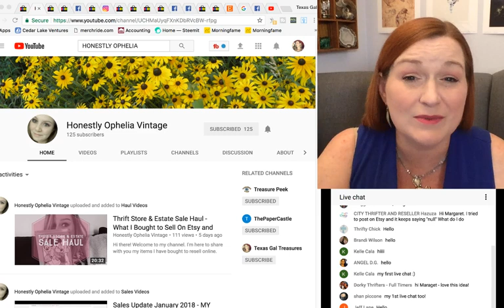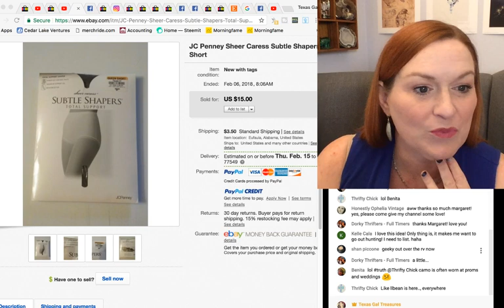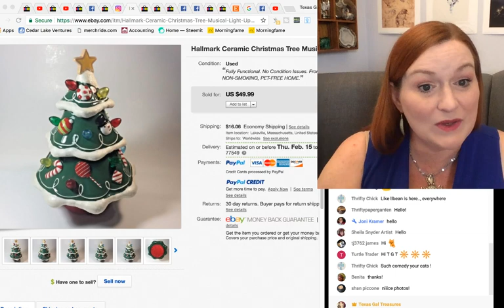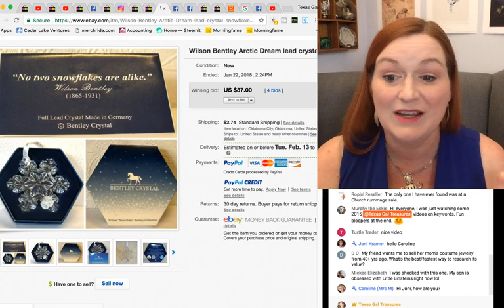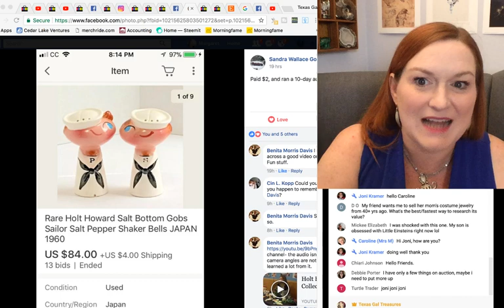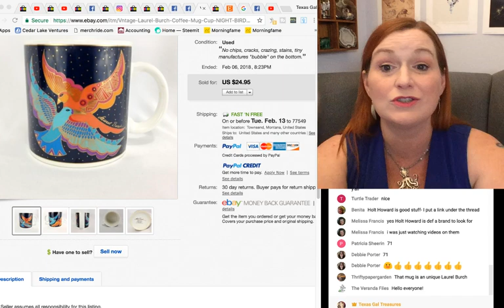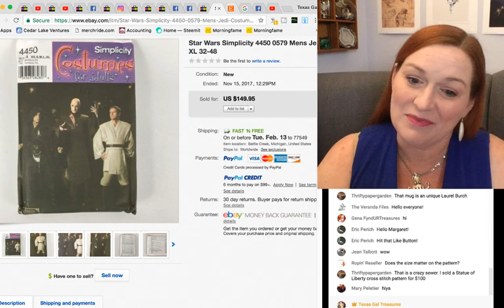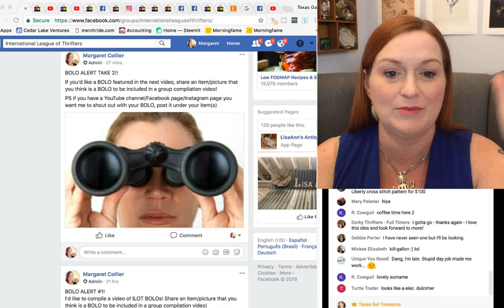Ebay Bolo 2018 - ILOT Tips - What Sells On Ebay 2018 - Reselling & Thrifting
We started a BOLO (Be On The Lookout) Thread in ILOT (International League of Thrifters) on Facebook.  Come share a BOLO and your social media link for the next ILOT EBAY BOLO video!!  If you are wondering what sells on Ebay for a profit, make sure to check out the Ebay Bolo videos on the Reseller Ebay Bolos Playlist!

Amazon Influencer-

Amazon Lists---

*Mailbox*
Friendswood, TX
77549